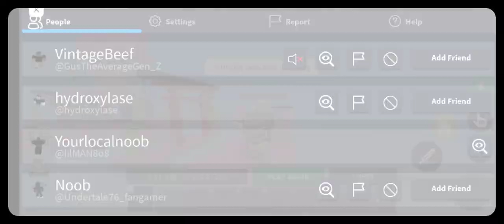pls devs ban this hacker (REAL)